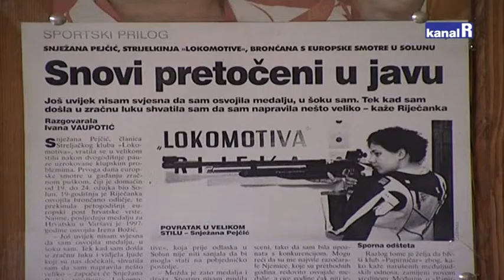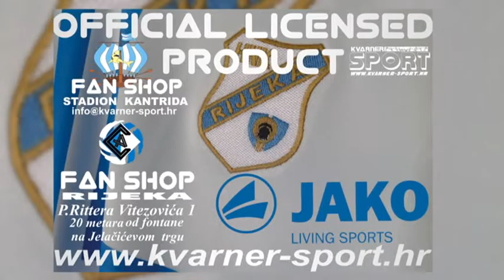SNJEŽANA PEJČIĆ KOD ORLANDA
Snježana Pejčić prva je dama riječkog sporta. U Pekingu je osvojila brončano olimpijsko odličje, prvu žensku medalju na ljetnim Olimpijskim igrama.
Osam godina kasnije u Rio de Janeiro odlazi kao svjetska rekorderka u trostavu.
Goszovala je u emisiji Orlando.